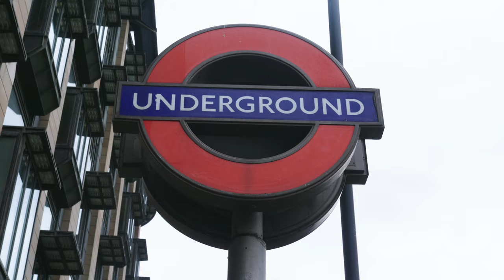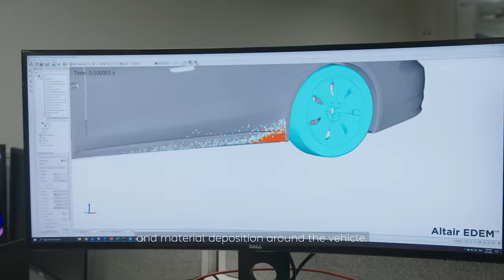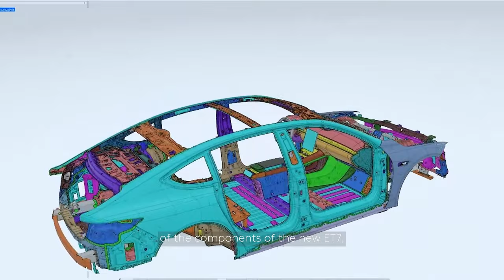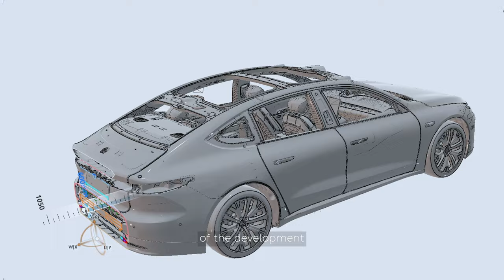House of NIO: EP. 1 at Oxford Office with Danilo Teobaldi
House of NIO: EP. 1 w/ Danilo Teobaldi

Welcome to the first Episode of HouseofNIO, our new series that will bring to you exclusive insights about NIO and distinguished guests.

On this first episode, NIO’s Principal Chief Engineer invites the Evangelist Claudio Afonso to know the team in Oxford but also our iconic model, NIO EP9!